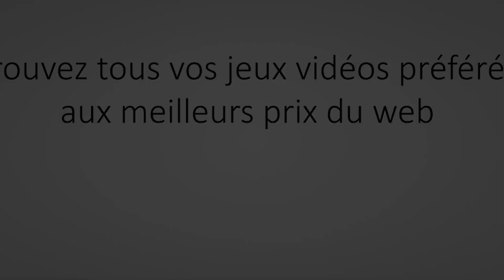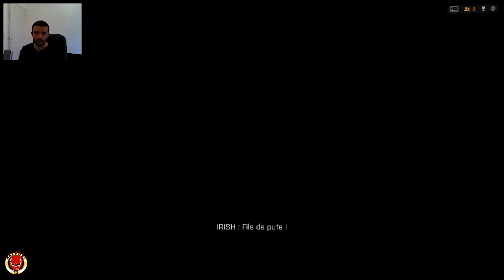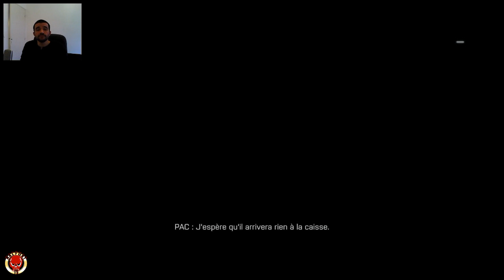[Battlefield 4 PC] Let's Play Ep1: Le début d'une aventure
Nous nous retrouvons aujourd'hui pour le début de mon let's play sur la campagne Solo de Battlefield 4 sur PC.

Pour BF4 sur Kinguin c'est par la:
BF4 + China Rising:

Pour me suivre, 2 moyens:
Ma page facebook: